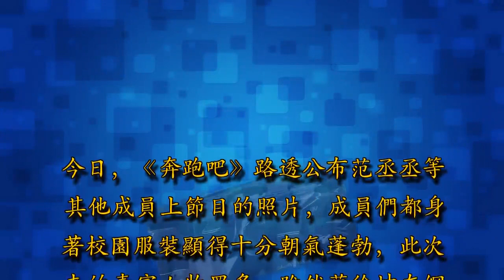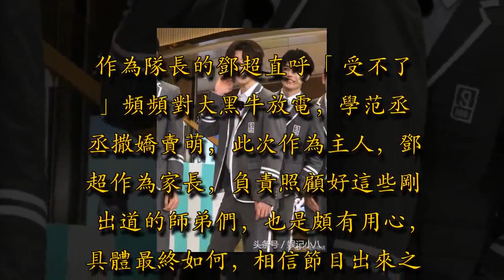《奔跑吧》范丞丞路透曝光，現場狂喊李晨「姐夫」撒嬌惹鄧超瞪眼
今日，《奔跑吧》路透公布范丞丞等其他成員上節目的照片，成員們都身著校園服裝顯得十分朝氣蓬勃，此次來的嘉賓人物眾多，雖然蔡徐坤在網絡上公開宣布因為個別原因不會參加跑男，但是目前的情況來看，有范丞丞在，收視率肯定是保住了。

作為范冰冰的愛弟，范丞丞無論在哪裡都受到特殊照顧，此次到了《奔跑吧》節目，有親姐夫李晨坐鎮，相信范丞丞肯定也不會覺得有任何尷尬感，據跟隨節目組一起錄製節目的小粉絲表示，范丞丞全程比較安靜乖巧，也不槍話，就喜歡喊李晨，也喜歡撒嬌十分可愛。

作為隊長的鄧超直呼「受不了」頻頻對大黑牛放電，學范丞丞撒嬌賣萌，此次作為主人，鄧超作為家長，負責照顧好這些剛出道的師弟們，也是頗有用心，具體最終如何，相信節目出來之後十分精彩，盡請期待。